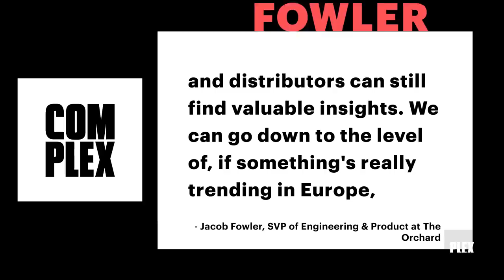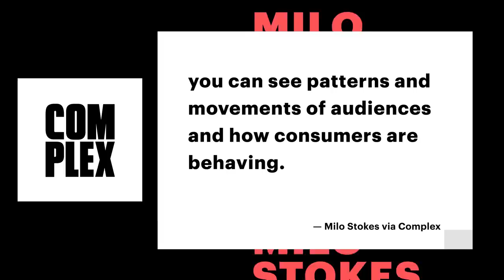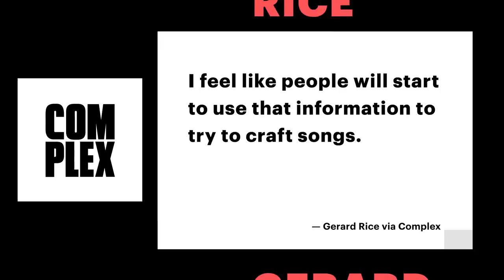How Data is Making Hits and Changing the Music Industry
How did Trippie Redd go from a virtual unknown to stardom? What took Logic from cult success to an artist who fills arenas? How do labels identify the superstars of tomorrow?

The answers to questions like these have traditionally involved factors like touring, endless promo runs, and lucky breaks. But now, artists and the labels that build their careers are finding a new way to move up the ranks: data.

Numbers and analysis have long been powerful tools in the music business (think of album sales, BDS counts of radio spins, and the Billboard charts that crunch those numbers). But with more of music consumption becoming digital, there is an ever-increasing amount of information available. Increasingly, numbers are being used to discover potential breakout songs, help advance artists’ careers, and even to determine the sound of the music itself.